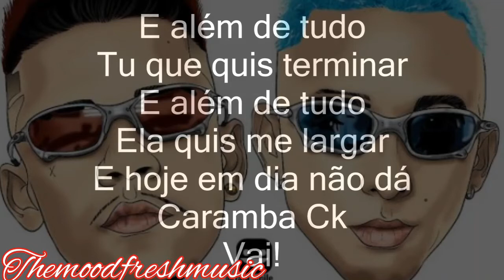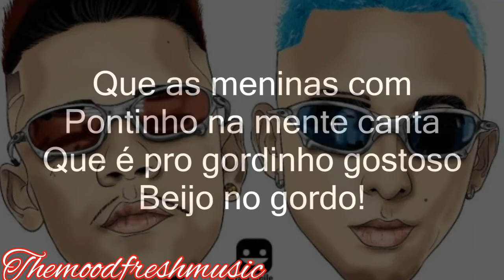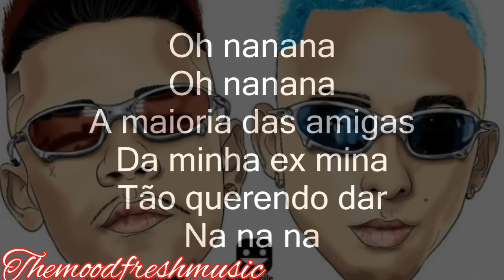Oh Na Na Na - Bonde R300 (official lyric video)